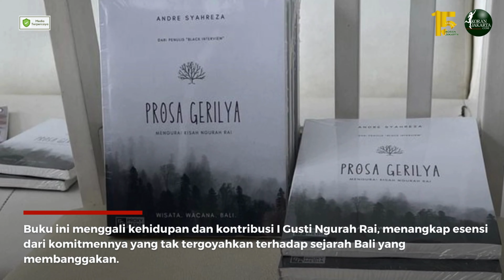Prosa Gerilya, Buku Kisah Kehidupan I Gusti Ngurah Rai Diluncurkan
Dalam rangka memperingati Hari Kemerdekaan Indonesia ke-78 di tanggal 17 Agustus 2023, The Apurva Kempinski Bali menggelar acara spesial, tribut untuk sang legenda - salah satu pahlawan hebat di Bali, I Gusti Ngurah Rai. Sebagai bagian dari Powerful Indonesia Festival, event ini menampilkan peluncuran buku Prosa Gerilya oleh Andre Syahreza, sebuah karya luar biasa yang menampilkan spirit kepahlawanan I Gusti Ngurah Rai dan merayakan kontribusinya yang tak ternilai dalam sejarah kebanggaan masyarakat Bali.

Reporter: Haryo Brono
Video Editor: Rifqi Rahmandika